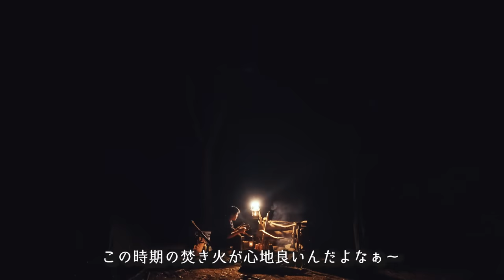ソロキャンプ｜焚火で分厚い和牛モモ肉ローストビーフ丼